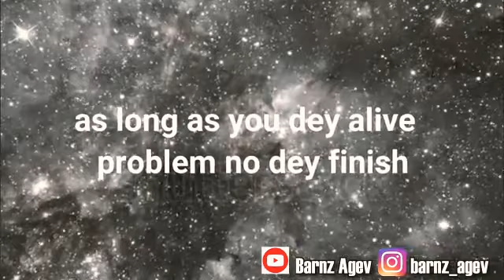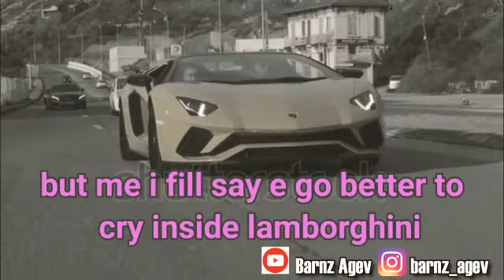Barnz Agev - Money and Happiness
They say "money can't buy you happiness" but they forgot to tell you that the little toys that keeps you happy are bought with MONEY